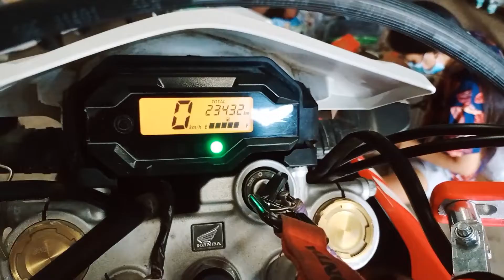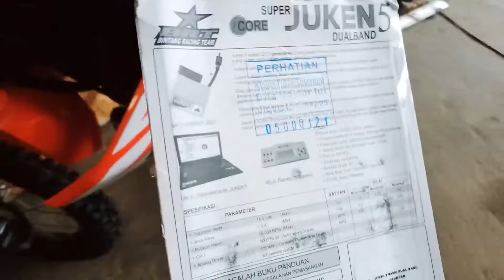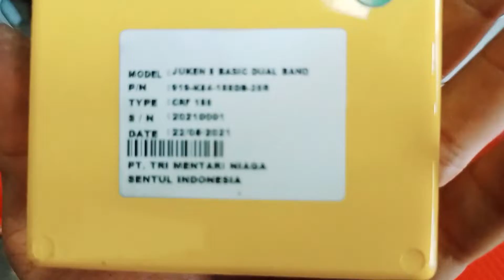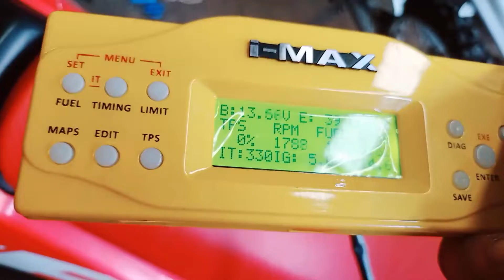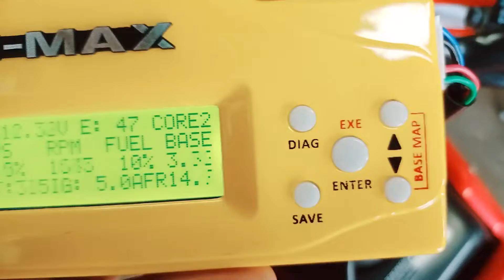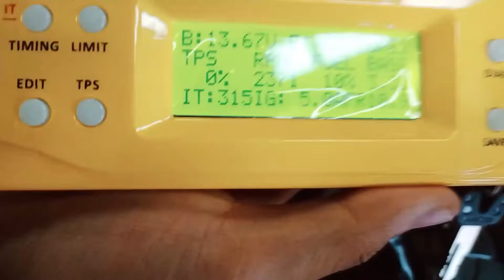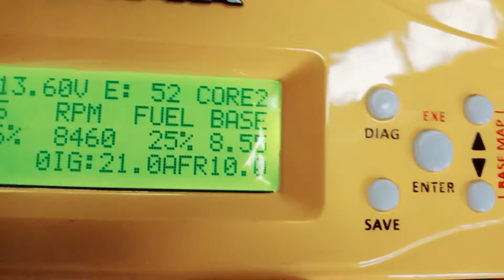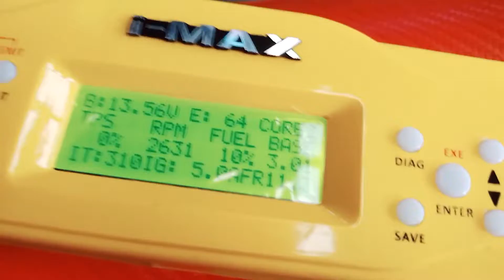Honda Crf150l Stock ECU Vs Brt Juken 5